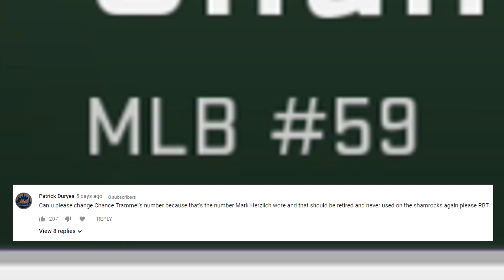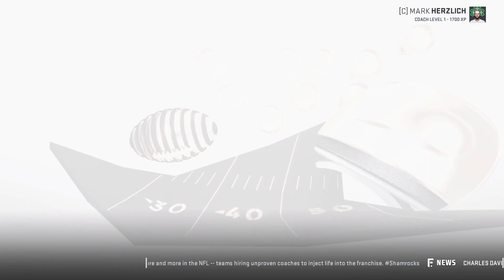The Best Kick Returner of All Time...returns | Madden 19 The Rejects Franchise ep. 3 (s2)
Want more of my Madden 19 'The Rejects' Franchise Series? Click here for the FULL series playlist thats EVERYTHING Madden 19 CFM

Welcome to my brand new Madden 19 Relocation connected franchise series with the Dublin Shamrocks. It's the first ever NFL franchise to play across seas and its causing problems attracting football players to the team. The only way the Shamrocks can field a team is by signing awful players that no other team wants. How long will it take to build this franchise into a Super Bowl contender?

Today, we tryout Devin Hester, the former NFL WR and punt / kick returner. He is widely regarded as the GOAT returner in NFL history. Now, after being out of the league for an extended period of time, attempts a comeback, finally trying to grab a super bowl ring.